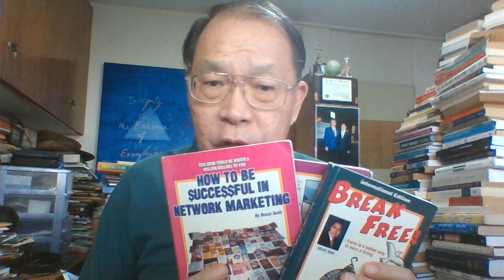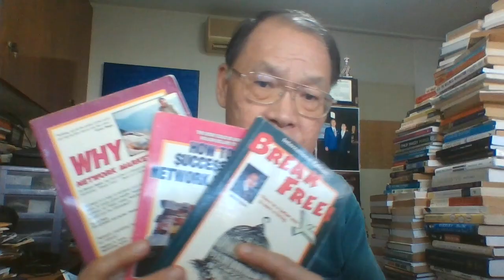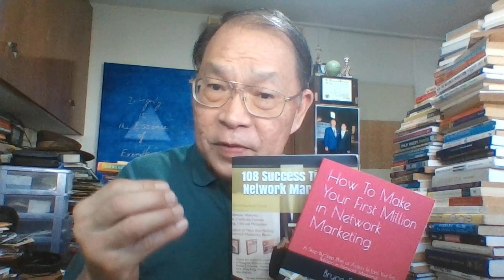Share A Simple 24/7 Global Business To Grow Rich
Yes, you don't know what you don't know isn't it? You can share a simple 24/7 global business to grow rich. How rich is rich? It is up to you, whether you want to earn $3,000 to $10,000 or $30,000 to $100,000 or more a month, it all depends on your level of commitment.